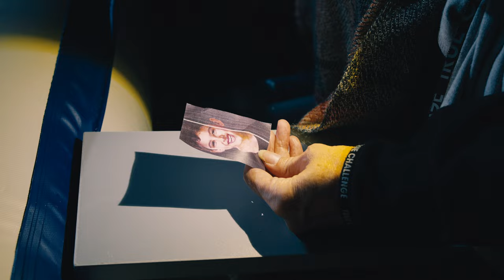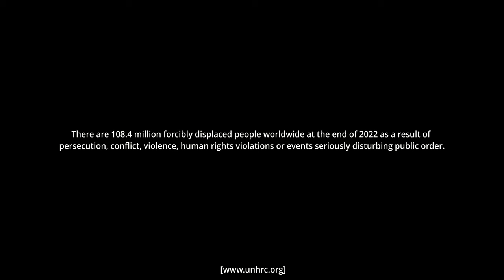Das CelloDuo - They Don't Care About Us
Das Celloduo spielt "They Don't Care About Us"

Original: Michael Jackson
Arrangement: Jan Cowell (in Anlehnung an das Cover der 2CELLOS)

Tonstudioaufnahme:
Marc Jullien - Aufnahmeleitung
Leo Stoll - Cello
Elias Hauth - Cello
Julian Metzger - Schlagzeug

Musiker (Video):
Leo Stoll - Cello
Elias Hauth - Cello
Tim Egert - Schlagzeug

Mastering: Plätlin Mastering - Hamburg

Production: Jan Tillmanns, Benjamin Drieschner, Vincenzo Saturno
Directed by: Jan Tillmanns
DOP: Benjamin Drieschner
Edit / Color Grading: Vincenzo Saturno

1st Ac: Micha Reinke
Setrunner / BTS: Max Oppacher
Gaffer: Jan Tillmanns

Cast: Andreas Büchs, Melanie Gräfen, Matthias Hock, Cheyenne Bibi

Locations: LuLu Mainz

Equipment: MBF Filmtechnik GmbH, Cristopher Bodenstein

Wir möchten uns ganz herzlich bei allen Beteiligten bedanken. Ohne Euch wäre das Projekt nicht möglich gewesen.